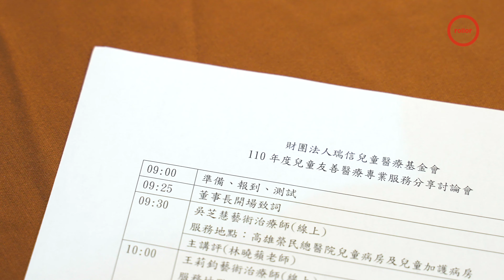打造一個真善美的社會｜瑞信兒童醫療基金會｜吳春福董事長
每一位小朋友，都是家裡面最脆弱的心頭肉，
一旦小朋友生病了，父母也跟著心碎。

小朋友的身體生病，有醫學可以治療，那受傷的心靈呢？
在這最需要歡樂的年紀，卻因為生病得在醫院裡度過，
本是在外面跑跑跳跳的年紀，卻躺在病床上等待下一個療程，
應該拉著風箏的小手，卻扎著點滴的針管，
每天早上與同學的招呼，變成了只能與護理師問好。

瑞信兒童醫療基金會，希望這些小朋友，能夠得到更好的照顧，
從「心」出發，給予心靈上的幫助，讓重症的小朋友，也能走到戶外認識同儕，
幫助他們找回被奪走的童年，陪伴他們一同對抗病魔。

吳春福董事長說道：
「相信臺灣有機會打造一個真善美的社會，謝謝你們，謝謝每一位協助基金會的人，而我會盡量做好。」